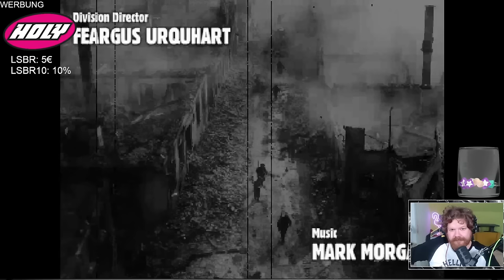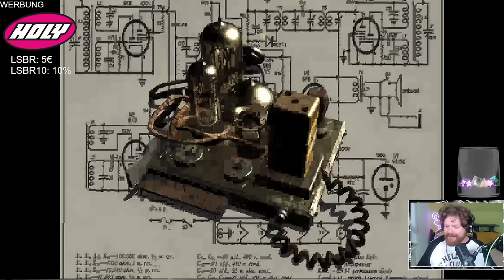Zurück zu den Wurzeln mit Fallout 1 - Fallout #01